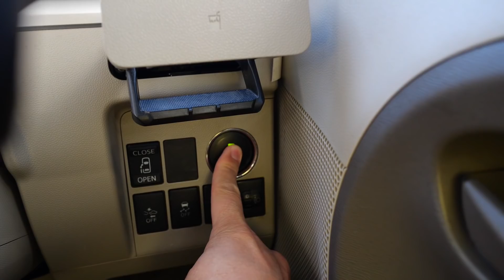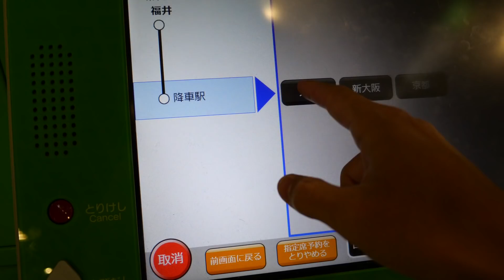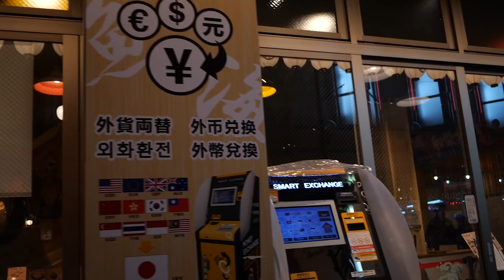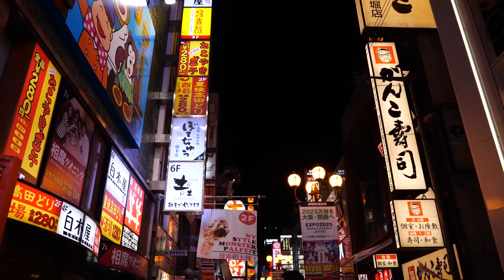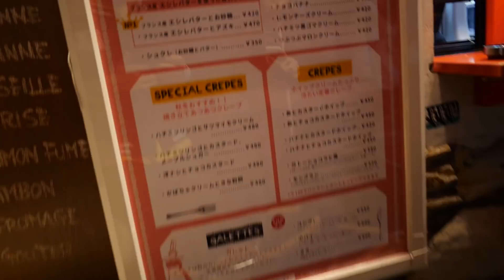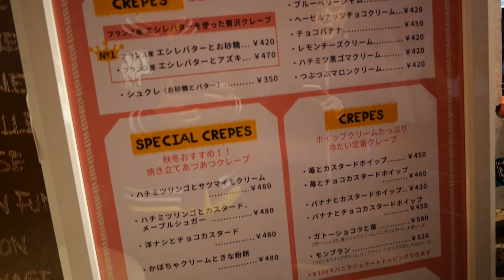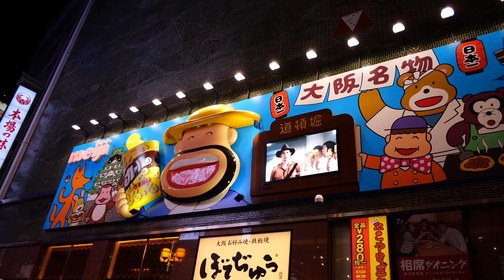嫁と大阪食べ歩きの旅！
↓本日の米↓
はぁ、ほんとまだほんの一部。まだまだ食べたりない。これからちょこちょこ大阪に行くことになると思うので、またうまいもの食べにいきますね。なんかおすすめあったらぜひコメ欄によろぴくみんでございます。あと声かけてくださったみなさまあざます！

〒106-6137
カズさん宛